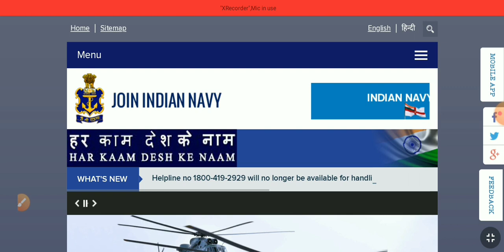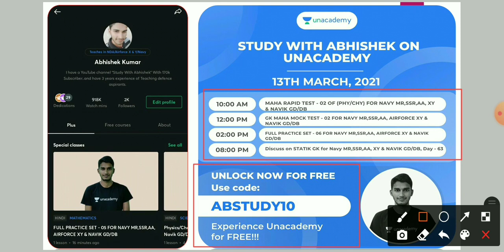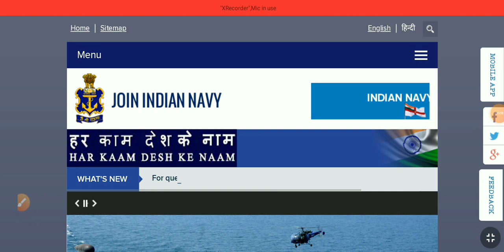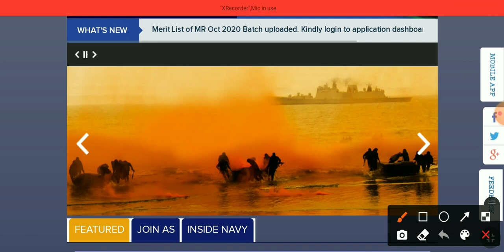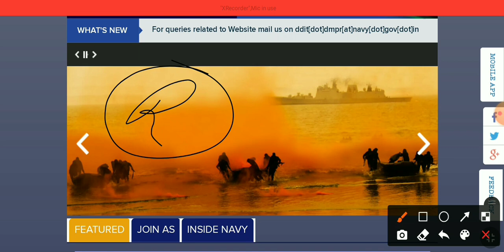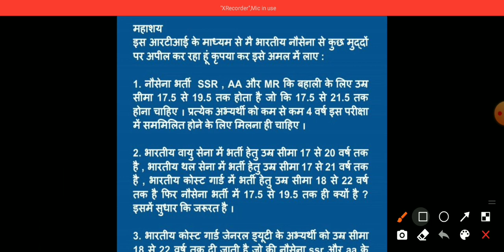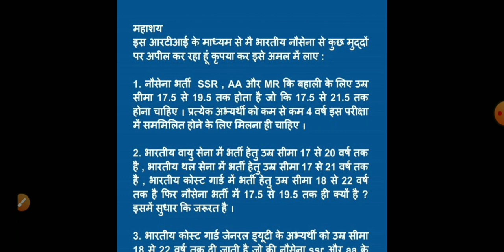Indian Navy MR/SSR/AA New Vacancy Latest 3 Big Updates | RTI Reply for Navy Bharti 2021, Age Limit.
मुझे Unacademy पर ज्वॉइन करिए।

(पहली बार कोई भी क्लास देखने के लिए : Free Unlock Code : ABSTUDY10)

*Free Unlock Code - ABSTUDY10